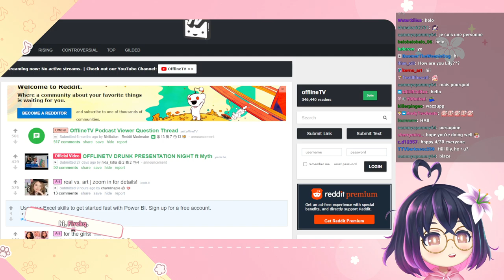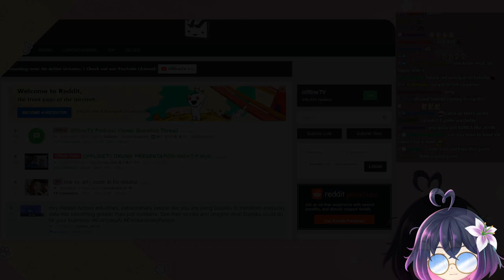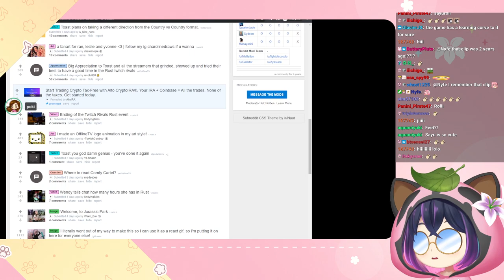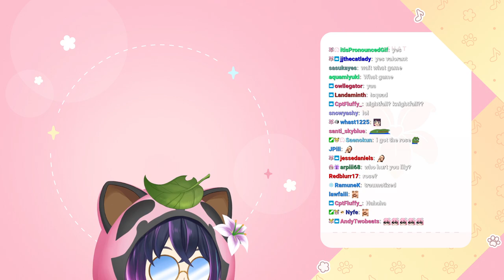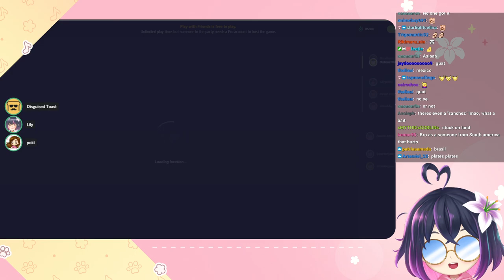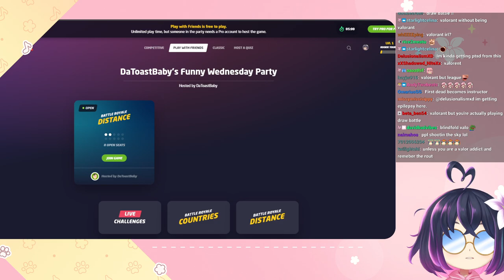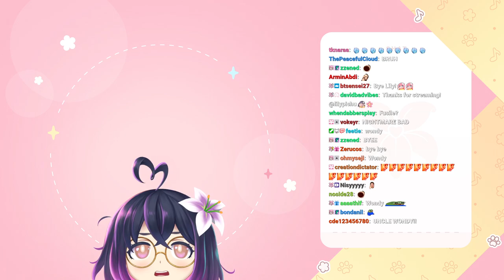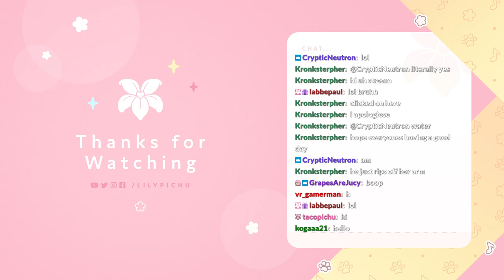OTV variety night ft DOUBLELIFT | rocket league | midnight ghost hunt | geoguessr | BLIND valorant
What a save!
What a save!
What a save!
- a

TIMESTAMPS
0:00:00 stay tuned
0:03:57 stream start, browsing otv reddit, reacting to hyoon interview
0:43:35 valorant solo game 1
1:19:18 genuine footage of lily's first ace and oscar level lily acting
1:24:38 back to browsing, actually watching an advert
1:32:48 what it's like being dog mom, drawing temmie and davinky
1:36:05 merch updates
1:40:05 trying out rocket league for first time
1:59:00 creating lobby, waiting for people, warming up
2:18:15 OTV VARIETY GAME NIGHT OFFICIAL START : ROCKET LEAGUE
2:26:40 game 2, lily develops a new strat
2:36:05 game 3
2:41:10 game 4
2:45:54 rocket league rumble!
2:51:00 rocket league rumble game 2
3:06:09 hand simulator: survival, otv and friends touch grass
3:21:28 midnight ghost hunt: tutorial
3:31:30 midnight ghost hunt game 1
3:41:02 game 2
3:57:21 game 3
4:04:05 geoguessr
4:21:36 game 2
4:40:30 game 3 - big globe brain
4:55:45 custom blindfolded valo spike rush games with "coaching"
5:18:10 game 2, double the coaches (buddy system)
5:52:25 fortnite game 1 w michael toast
6:01:10 game 2, starsmitten joins, big brain ending
6:27:05 game 3
6:49:13 game 4
6:52:06 game 5
6:55:50 game 6
7:17:09 game 7
7:38:18 game 8
7:54:40 stream end